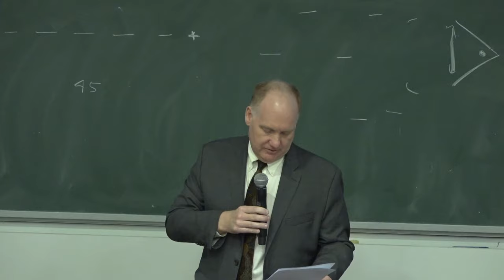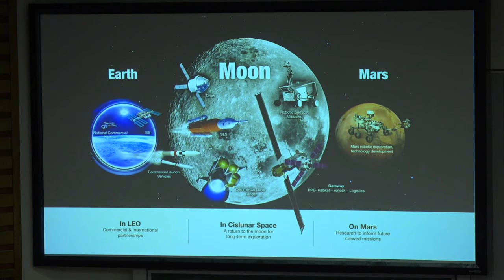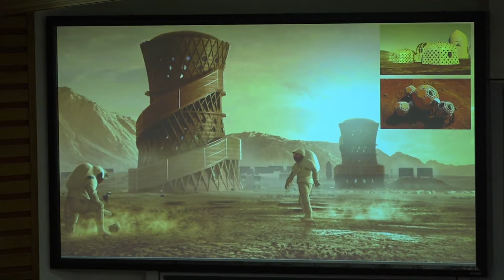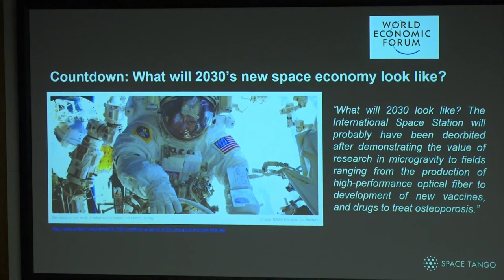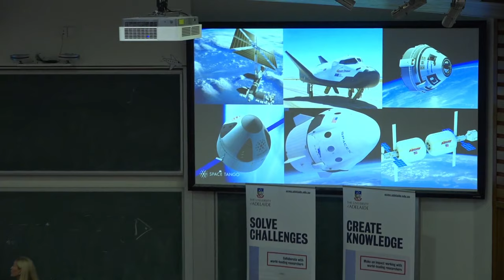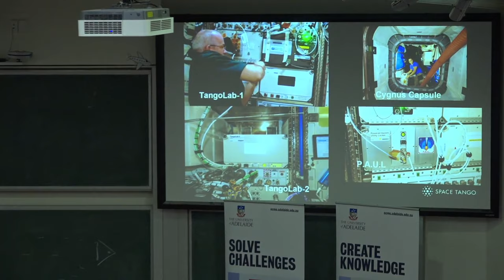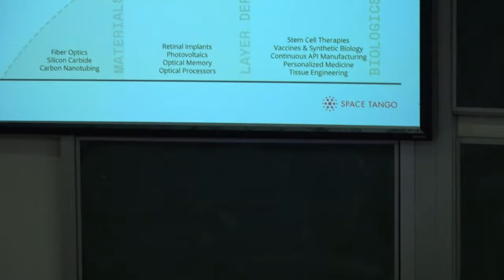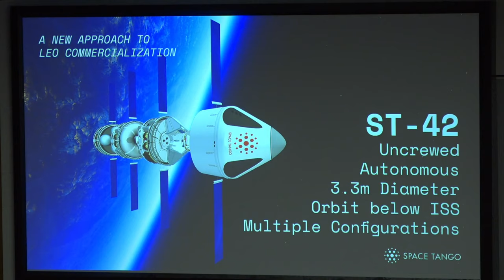ECMS Dean’s Research Seminar Series – Improving Life on Earth in Space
Research and manufacturing in the microgravity environment - from design to implementation. Featuring guest speaker Jana Stoudemire, Director of Commercial Innovation at Space Tango, Kentucky U.S.A. Space Tango is focused on creating a new global market 250 miles up in low Earth orbit and envisions a future where the next important breakthroughs in both healthcare and technology will occur off the planet.

To find out more about the University’s research in space